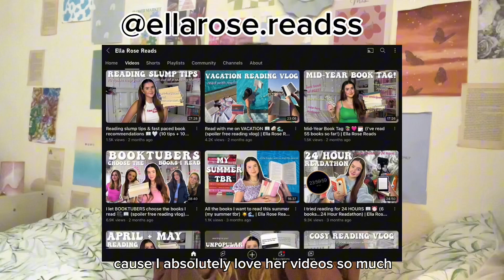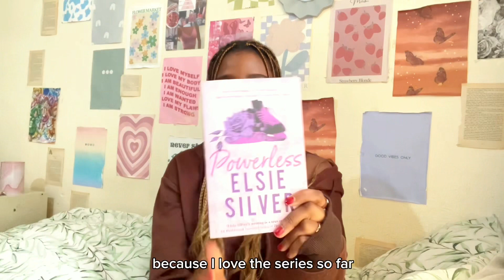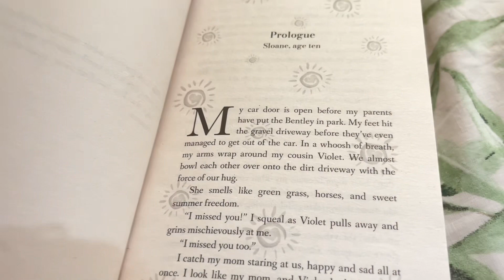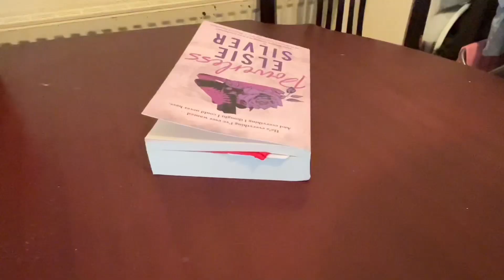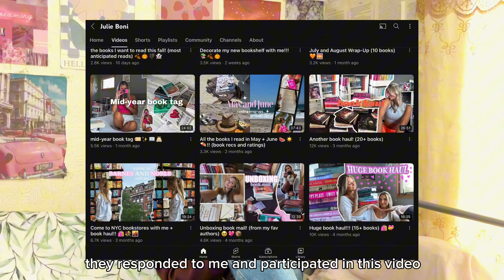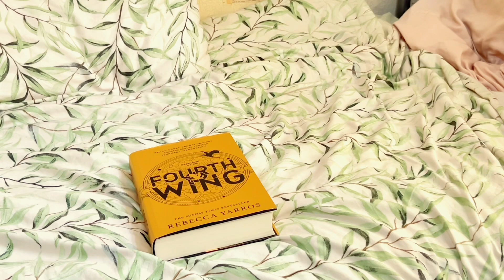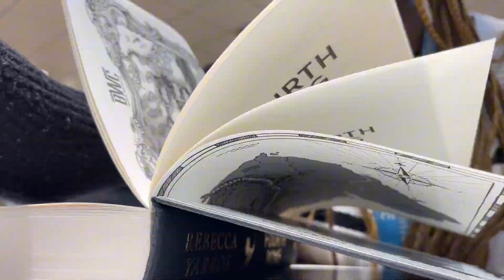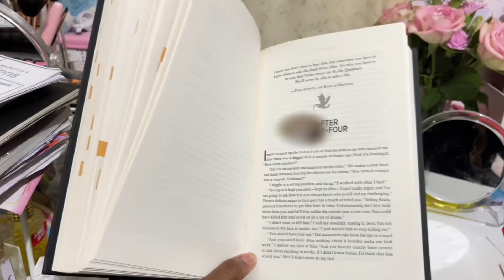Booktubers choose my next reads (spoiler free reading vlog)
Hey guys! Today’s video is me asking YouTubers to pick my next reads.

Let me know what other type of videos you guys would like to see in the comment section down below

-change the video quality to 1080p for better quality and experience.

Book bookhaul bookshopping booktok Booktube